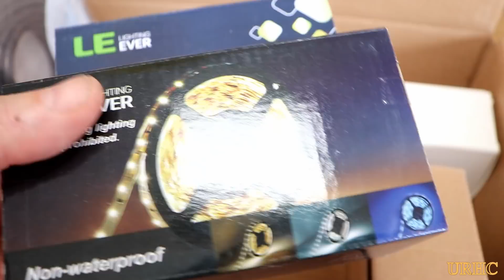Kitchen Update Part 7 Installing Low Voltage LED Accent Lights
This is an overview of installing the low voltage LED accent strip lights.  I used a warm color LED strip light Mounted in Aluminum extrusions with diffusers.